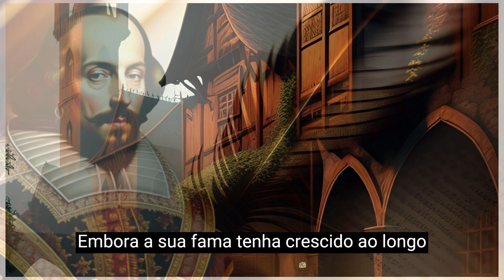Uma BREVE História da VIDA de William Shakespeare.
Técnicas avançadas para lidar com comportamento destrutivos e emoções indesejadas, compulsões, inseguranças, medos, desmotivação etc.

William Shakespeare, considerado um dos maiores dramaturgos da história, nasceu em Stratford-upon-Avon, Inglaterra, no ano de 1564.
Seus pais, John Shakespeare e Mary Arden, eram...

O Canal Grandes Pensadores da Humanidade espera que você goste desta breve história.